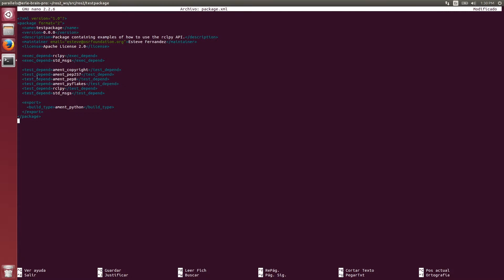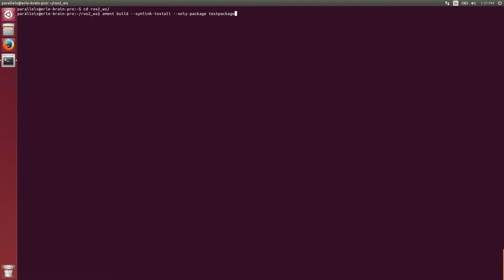ROS 2: Tutorial 4 - Crear un paquete ROS 2 en Python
Empieza a utilizar ROS 2 de manos de Erle-Robotics. Puedes ver todos los comandos y obtener más información en la documentación oficial de Erle-Robotics

ROS 2 (Robot Operating System) provee librerías y herramientas para ayudar a los desarrolladores de software a crear aplicaciones para robots.